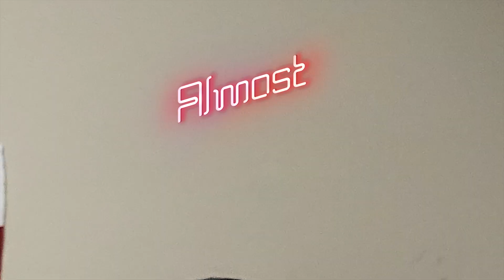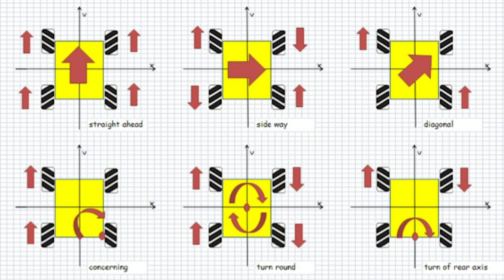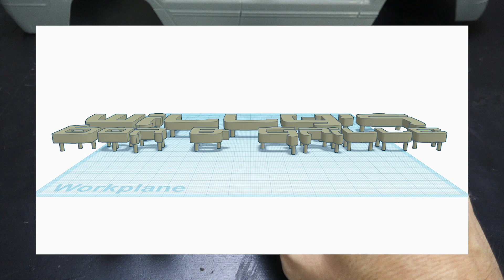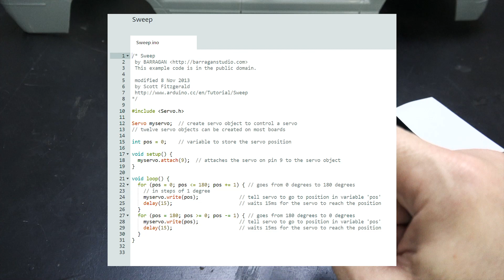Daily Updates: Building Mecanum Wheels, How They Work, and More!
We build a prototype mecanum wheel for an RC project and take a look at the start of a mechanized scale sign we're building for next time.